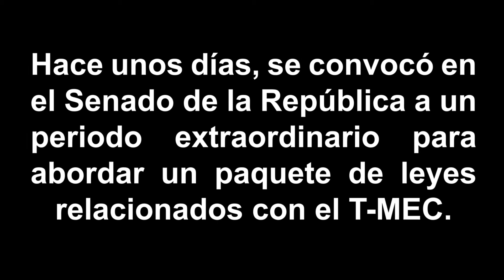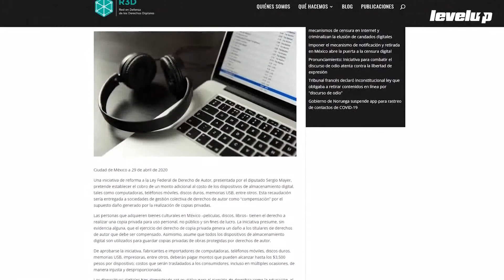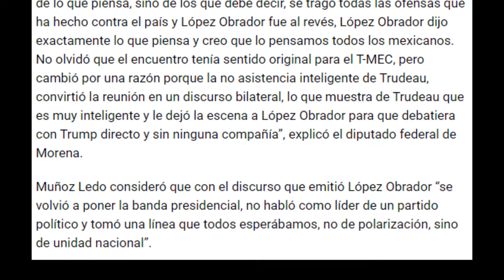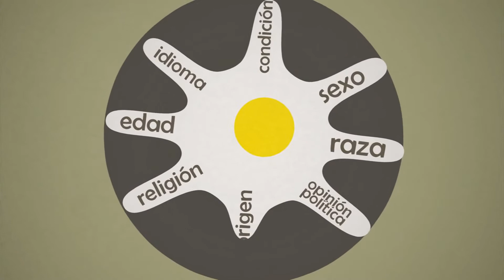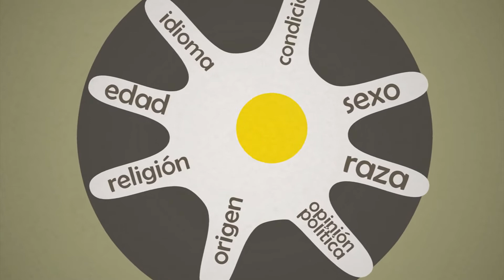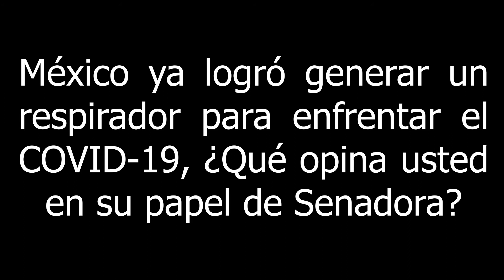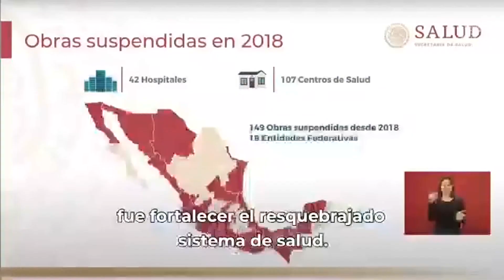¿Quién es la tlaxcalteca que borró del mapa legislativo a Beatriz Paredes y Minerva Hernández?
Ana Lilia Rivera forma parte de la legislatura que elevó a rango constitucional los programas sociales; hay quien critica, otros califican éste hecho como un triunfo sin precedentes para disminuir la deuda histórica de los gobiernos hacia las clase más desfavorecidas y así lo reconoce la ex diputada local en esta entrevista realizada la mañana del pasado martes 14 de julio.